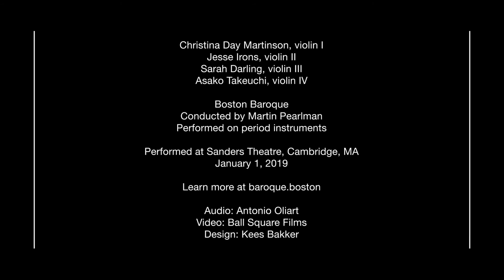Boston Baroque — Georg Philipp Telemann's Concerto in G Major for four violins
Boston Baroque performs Georg Philipp Telemann's Concerto in G Major for four violins, with soloists Christina Day Martinson, Jesse Irons, Sarah Darling, and Asako Takeuchi, on January 1, 2019. Sanders Theatre, Harvard University, Cambridge, MA.